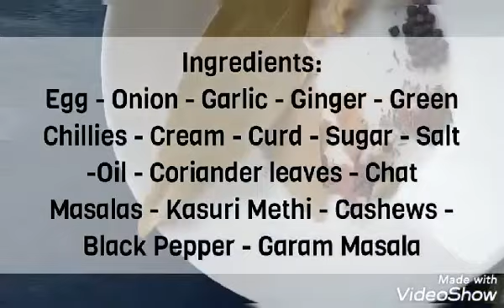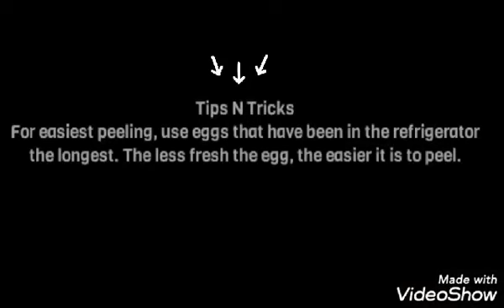Perfect Afghani Recipe || Egg Afghani Gravy || ऐसा अफगानी जिसका स्वाद आप भूल नहीं पाएंगे | Egg Curry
Afghani is a very delicate cuisine in which dairy like Curd, Milk and cream is used.  This is very Quick and Simple Recipe where egg,  curry made using boiled eggs fried and then cooked in a gravy rich in spices.
Egg curry is one of the perfect comfort foods that goes well with both rice and roti and mostly loved by all age groups of people.

Egg Afghani

Recipe:
4-5 Eggs
2 Green Chilli
1 Medium Size Onion
8-10 garlic cloves
2 inch Ginger Piece
50gms Coriander Leaves
1/2tsp salt
1/2 tsp Sugar
1-2 tsp Curd
8-10pcs Kaju
1/4tsp Black Pepper powder
1/2tsp dry Fenugreek Leaves
1/2tsp Chaat Masala Powder
100gm cream separated from milk
2-4 tbsp cooking oil

Method:
First boil the egg and peel it. Then fry very light in white oil.
Next add onion, ginger - garlic, green chili, coriander leaves, Kaju, cream and curd in a blender and make a paste.
Then pour all this mixer in the pan and sauté it till oils comes out.
After that add salt as per taste, sugar , chat masala, kasuri methi and eggs and stir well from all side.
Once done then add water according to the consistency and cover and cook in a low flame for 5mins.
After that serve with paratha and enjoy.